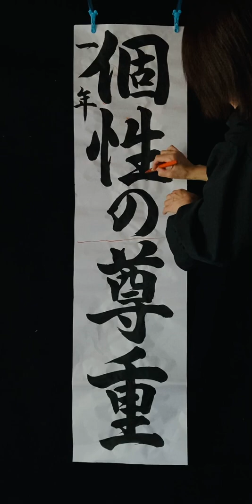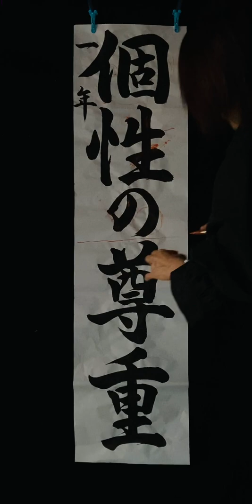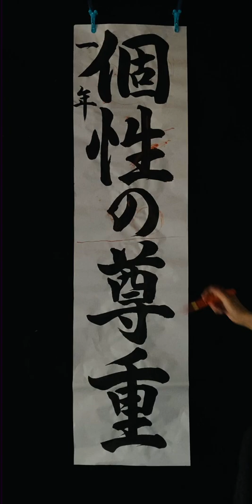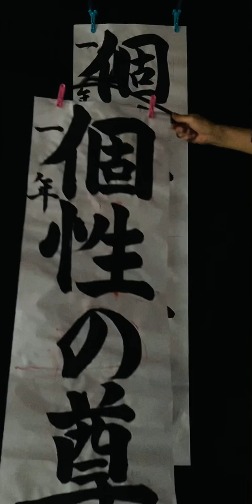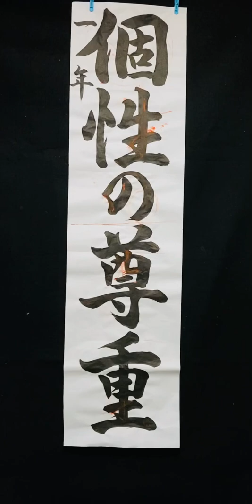第２２３回「令和４年度ＪＡ共済小中学生書道コンクール」個性の尊重（行書体）ポイント説明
「令和４年度
ＪＡ共済小中学生書道コンクール」

🟠課題
（小学生・半紙の部）
⚫︎１学年「みち」
⚫︎２学年「ほたる」
⚫︎３学年「ひまわり」
⚫︎４学年「友達」
⚫︎５学年「喜びの歌」
⚫︎６学年「発芽の時」

（中学生・半紙の部）
⚫︎１学年「蛍雪の功」
⚫︎２学年「大願成就」
⚫︎３学年「農業技術」

（小学生・条幅の部）
⚫︎１学年「いろり」
⚫︎２学年「なかま」
⚫︎３学年「竹とんぼ」
⚫︎４学年「雪わり草」
⚫︎５学年「緑の草原」
⚫︎６学年「認め合う心」

（中学生・条幅の部）
⚫︎１学年「個性の尊重」
⚫︎２学年「郷土の魅力」
⚫︎３学年「花舞う季節」

🟠用紙サイズ🟠
（半紙の部）
⚫︎タテ約３３cm
⚫︎ヨコ約２４cm

（条幅の部）
⚫︎タテ約１３６cm
⚫︎ヨコ約３５cm

✅詳細は「ＪＡ共済ＨＰ」にて

（習字の土台を学びます）
正しく整った字形。
道具を大切に使う。
文字を、、、
正しく書く。
整えて書く。
読みやすく書く。
⚫︎姿勢
⚫︎筆の持ち方
⚫︎筆使い
⚫︎点画の組み立て方
⚫︎部分の組み立て方
⚫︎文字の中心を考えて書く
⚫︎外形のバランスを考えて書く

書写能力（土台）に加えて
速く書く＝行書を書くことが

⚫︎「習字基礎編（書道）」では
小学生から中学生を対象とした書写書道、
JA共済全国書道コンクール、書き初め等の
実践とポイント説明をしています。

⚫︎「習字応用編（書道）」では
高校生から一般の方に
相応しそうな言葉を選び
３書体（楷書、行書、草書）
の実践とポイント説明をしています。

🟠課題
⚫︎１学年「みち」
⚫︎２学年「ほたる」

⚫︎１学年「いろり」
⚫︎２学年「なかま」

🟠用紙サイズ🟠
（半紙の部）
⚫︎タテ約３３cm
⚫︎ヨコ約２４cm

（条幅の部）
⚫︎タテ約１３６cm
⚫︎ヨコ約３５cm

文字を、、、
正しく書く。
整えて書く。
読みやすく書く。
⚫︎姿勢
⚫︎筆の持ち方
⚫︎筆使い

３書体（楷書、行書、草書）